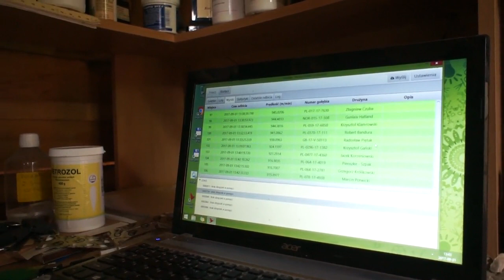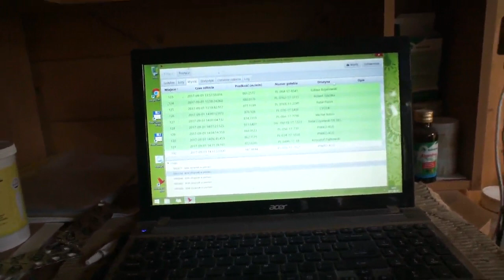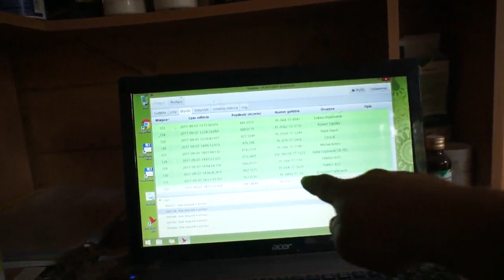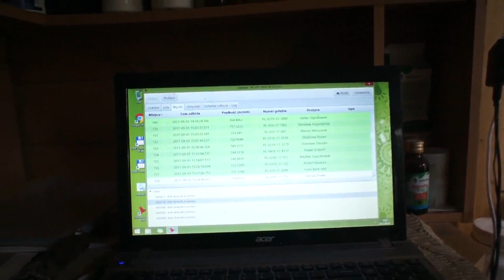WG Kosakowo - lot finałowy - część 2 - 01.09.2017r.